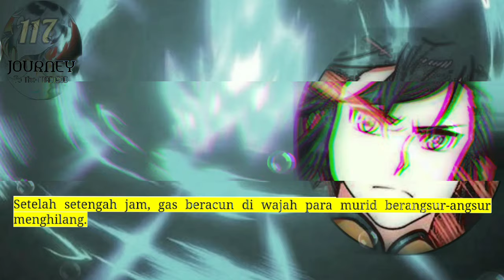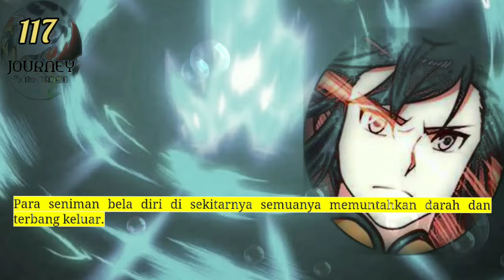Perjalanan Dewa Gila season 117